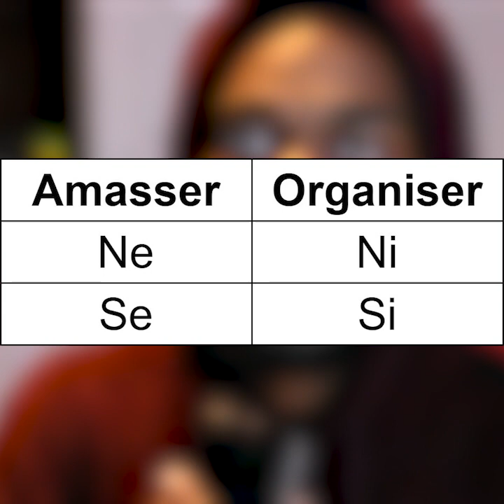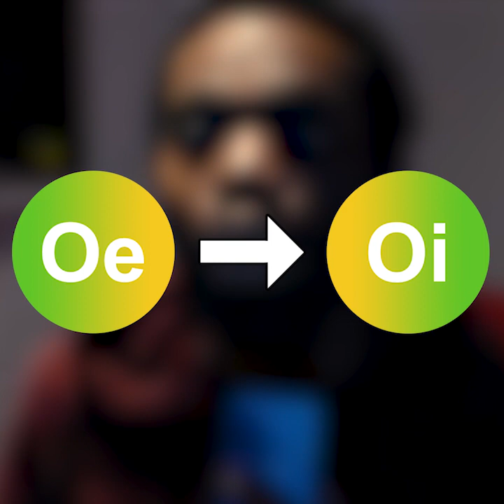Ne & Se - Observation Extravertie (MBTI)